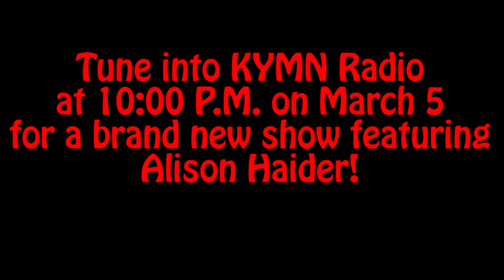The Curtain Call Valentine's Special Extended Cut ft. Dr. Steve Lawler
In this Valentine's extended edition of Curtain Call, co-hosts Kosmo Esplan and Pauline Jennings update you on the latest theater happenings in and around Northfield, and they give you more advice on what to see . . . and what NOT to see. And then, they sit down with the enthusiastic Dr. Steve Lawler, who's done everything from musicals to comedy to drama at the Northfield Arts Guild. In fact, he's been in over thirty productions alone at the Guild. Plus, keep listening to hear him answer some of Pauline's fun game-like questions, and to hear Kosmo grill him on the dialect game!